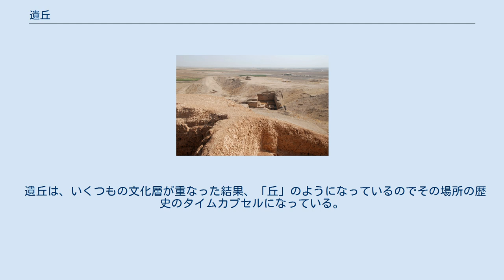遺丘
現在のエリコ市街地近郊の遺丘、テル・エッ・スルタン。
近くに泉がわく場所があることから、町が長年この場所に作られ、その廃墟が丘となって積み上がった。
これが古代のエリコの町の遺跡とみられる シリア北部テル・ブラク遺跡NE地区の遺丘 遺丘（いきゅう、英語: tell）とは、ある場所に繰り返し集落や都市が築かれた結果、その場所が丘のように盛り上がった状態、又はその場所。
集落や都市の形成、放棄、整地の繰り返しにより形成されるため、層状の遺跡となる。
 遺丘が形成されるのは、人々の居住に適した場所がある程度限定されるためであるが、特に乾燥地では水利施設による制約があるため、形成されやすい。
 遺丘は、世界各地に分布しているが、具体的な例としては、西アジア各地にみられるタル（アラビア語：تلّ‎ tall または tell）、テル（ヘブライ語：תֵּל‎ tel）、テペ（ペルシア語: Tepe）、ホユック（トルコ語: höyük）と呼ばれるものが挙げられる。
また、アンデス地方では、ピラミッドや巨石などを含めて、このような遺丘のことをワカ（Huaca）と呼ぶ。
そのため、こういった地域の遺跡名は、テペ某、某テペ、ワカ某という遺跡名が多く、実際に遺丘を形成している場合が多い。
 遺丘は、いくつもの文化層が重なった結果、「丘」のようになっているのでその場所の歴史のタイムカプセルになっている。
 典型的な層位発掘調査が期待できる。
文化層の遺物を共伴遺物と考えることができる。
ほかの遺丘の調査結果と比べることにより、その遺丘が集落ないしは都市として機能していたのか否かなどを含めてその地域の歴史を知ることができる。